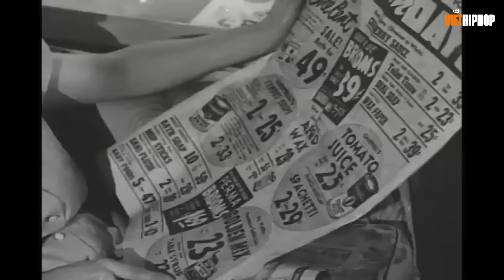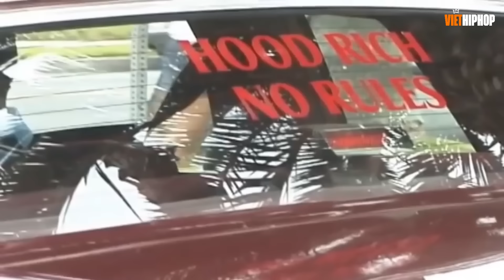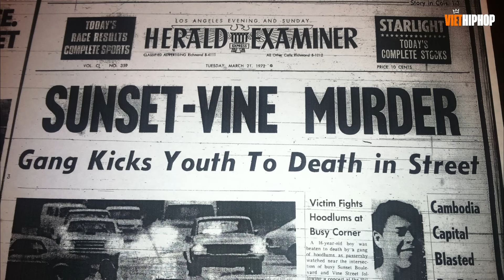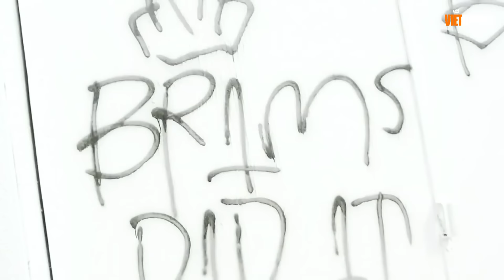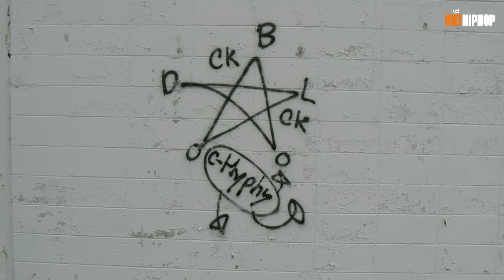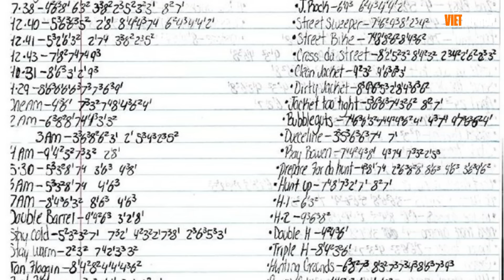Lịch sử CRIPS và BLOODS: Hai băng đảng khét tiếng nhất Hoa Kỳ | Lịch sử & Đặc điểm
00:00 Intro
01:28 Lịch sử hình thành của CRIPS
07:25 Văn hóa & đặc điểm của CRIPS
11:00 Lịch sử hình thành của BLOODS
16:34 Văn hóa & đặc điểm của BLOODS
19:23 Các rapper thuộc CRIPS
20:41 Các rapper thuộc BLOODS
22:13 Outro

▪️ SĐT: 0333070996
▪️ Địa chỉ: 36/3 Nguyễn Gia Trí, P25, Quận Bình Thạnh, TPHCM